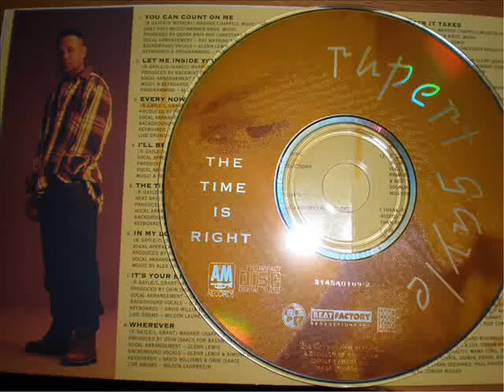Rupert Gayle "I'll Be There For You" (Album Version) (New Jack Swing)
1993 CD Album, Background Vocals by Glenn Lewis